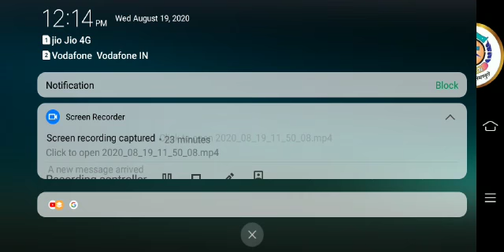Hindi part 22 by bankelal sir